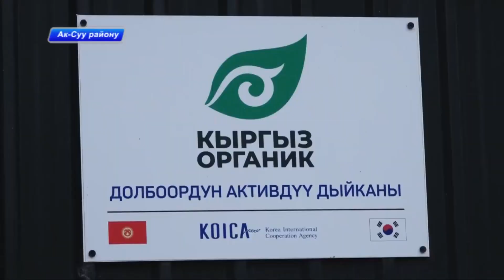Маман айылынын дыйкандары: теңге гүлүн терүү | Ысык-Көл ТВ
"Маман Органик" кооперативинин биофермери Бегалы Түкөбеков календула гүлүн терген учуру🌼 13|09|2022